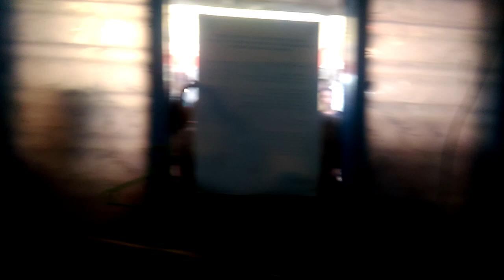POLISI 3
Klasifikasi Berita Penculikan yang terjadi di desa Sekantong Kunjorowesi Jawa Timur.
Bahwa jika tersebar berita penculikan tersebut itu adalah HOAX,,Alhamdulillah warga sekitar tidak main hakim sendiri. Dan yang telah di duga tersangka saat ini sudah di bawa ke Polsek setempat.
Dan kami tidak menyalahkan masyarakat setempat jika mereka tersulut situasi dan kondisi saat ini, karena menurut keterangan dari warga setempat, berita HOAX mengenai penculikan anak sudah tersebar di berbagai dunia sosial media.
Terimakasih warga SEKANTONG YANG RAMAH DAN TIDAK MAIN HAKIM SENDIRI.